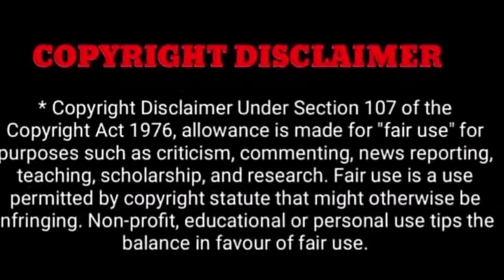குணச்சித்திர நடிகர் திடீரென நெஞ்சு வலியால் மரணம்!அஞ்சலி செலுத்திய கமல் ரஜினி!